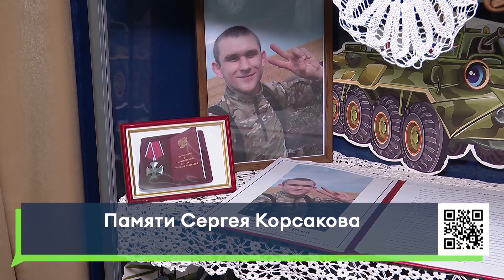Памяти Сергея Корсакова